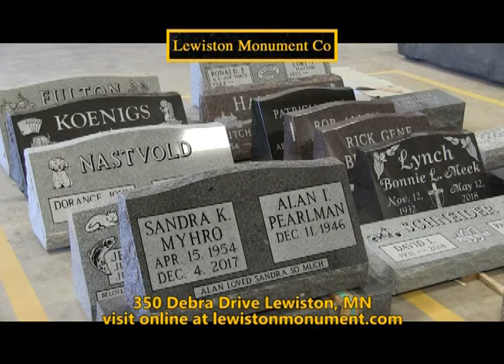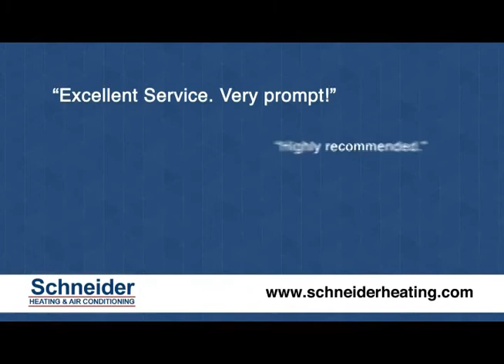Seven Rivers Sports - West Salem Girls Basketball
This week, the spotlight shifts to West Salem Girls Basketball with a father/daughter duo of Head Coach Matt Quick and Student Athlete Maddie Quick stopping by the studio.

Plus, catch highlights from the WIAA Division II Regional Final between West Salem and Onalaska from February 13th.